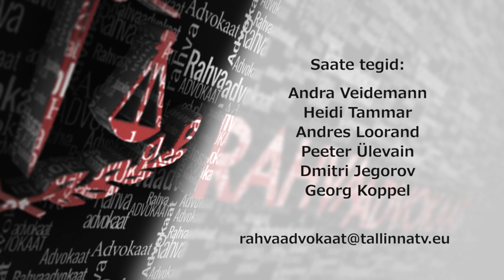Rahvaadvokaat 66 01.02.2018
Saates: KOV-ide alanud 2018 aasta probleemidest. Mis olid 2018 aasta võimalused ning kuidas oleks olnud võimalik tervikpilti parandada, kui võeti arvesse KOV-ide tulubaas,